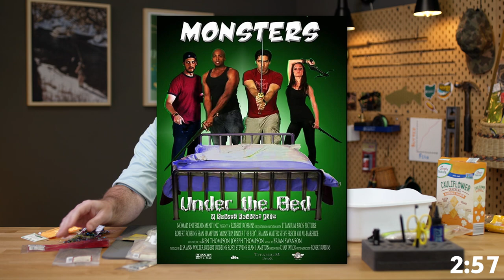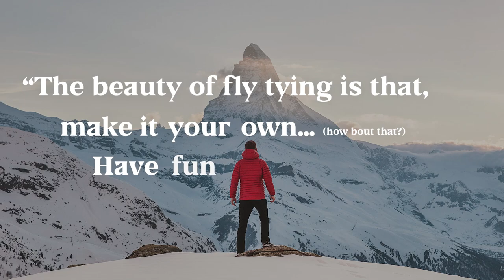Five Minute Fly Tying Challenge! (Episode 5)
Welcome back to another episode of Five Minute Fly Tying! In this episode, we have Justin Christopherson tying his five minute fly. The rules are simple: You have five minutes to tie a fly having never seen the materials before. Can Justin tie that fly?!